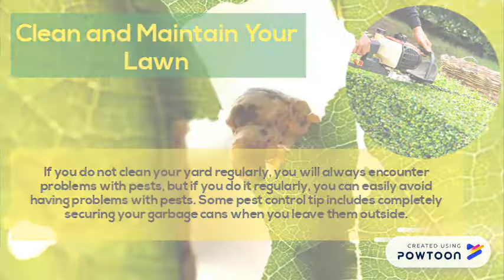How to keep lawns free from pest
There is nothing a good gardening expert or a professional pest controller can not do to keep pest out of your yard. If you have chosen an ideal company, then you do not need to worry about your lawn at all. One can look for a professional Exterminator Trumbull CT by looking for them online.